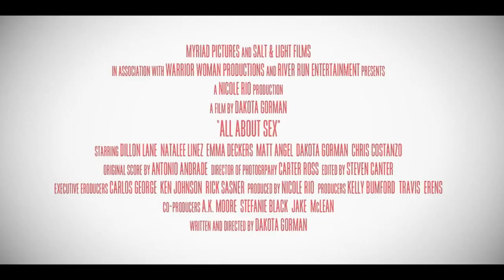All About Sex — Official Trailer